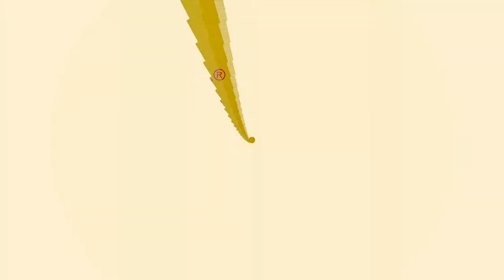IŞIK İLE YUMURTA ARASINDA NASIL BİR BAĞ VARDIR?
IŞIK VE YUMURTA
YUMURTADA IŞIĞIN ÖNEMİ
NASIL YUMURTA ÜRETİYORUZ